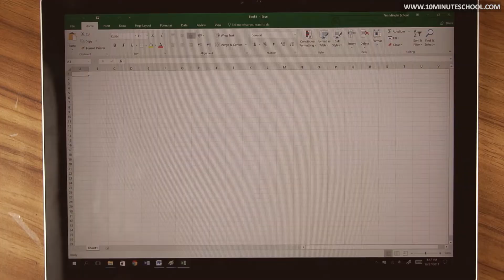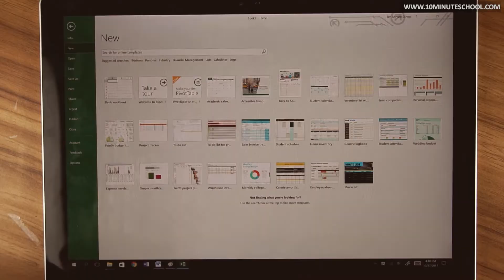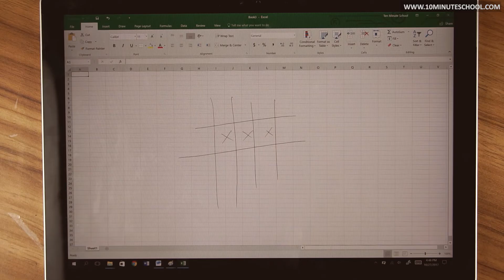০৪.০৬. অধ্যায় ৪ : স্প্রেডশিটের ব্যবহার - স্প্রেডশিট ব্যবহারের কৌশল -1 [JSC]